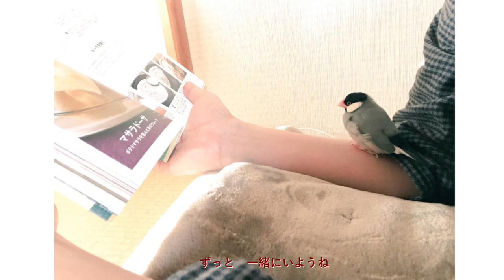【カラオケ】ぼくの文鳥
どうぞ、おうちでカラオケをお楽しみ下さい🎤🎶

【文鳥の歌シリーズ第1弾】
ぼくの文鳥 〜リミックス・バージョン（カラオケ）
KARAOKE
Boku no Buncho(My Java Sparrow) Remixed Version

songwriting: pipichica
1st recorder: copipi (pipichica's daugter,12years old)
cast : kimitaro（Photo by ‪@pichika21 on Twitter‬）
作詞作曲編曲：ぴぴちか
1stリコーダー演奏：こぴぴ（ぴぴちかの娘、演奏当時12歳）
出演文鳥：きみたろちゃん
写真協力：‪@pichika21‬（Twitter）

【きみたろちゃんのLINEスタンプ】
きみたろ文鳥

Lyrics (Japanese)

boku no kawaii buncho wa
hoppe ga marukte huwa huwa de
itsumo amaete boku o yobu, hora
chun chun chun
chun chun chun chun

kago kara massugu tondekite
kokubi kashigete boku o miru
nanishite asobutte sasotteru, hora
chun chun chun

kimito iruto kokoro ga
nazeka maruku natteyuku
kimino sono nukumoride
kokoro attakaku naru

me ga sametara nobi o shite
tsukue ya hondana tanken shite
sukima ga attara nozoichau, hora
chun chun chun

kimi wa boku ni tsuite kuru
gohan mo toire mo tsuite kuru
soshiranu kao de kata no ue, hora
chun chun chun

konna chiisana inochi ga
boku no moto ni kitekurete
kokoro kara arigatou
zutto issho ni iyoune

chiisana koto de sugu okoru
dakedo suguni wasurechau
soshite kimi wa genki ni utau
chun chun chun

kyomo boku no mimimoto de utau
chun chun chun